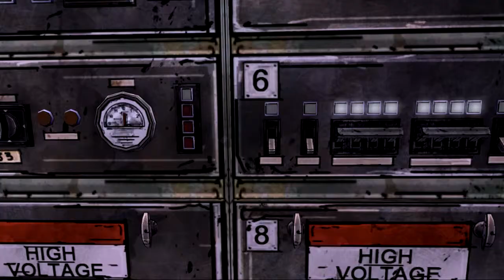CHUCK not NORRIS! | The Walking Dead Episode 3: The Long Road Ahead #4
I brought you The Wolf Among Us, now I bring you The Walking Dead! In preparation for SEASON 2 I decided to replay Season 1 and record. I loved this game and I thought you guys might enjoy it if you came along for the ride. I hope you enjoy the series, and apologies if I spam your subboxes but I REALLY want to finish this before Season 2 drops!